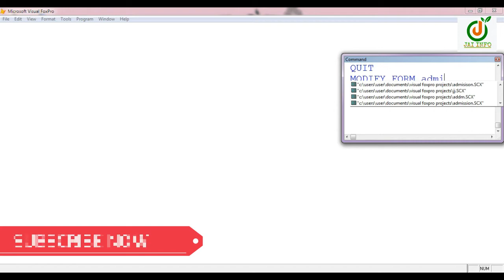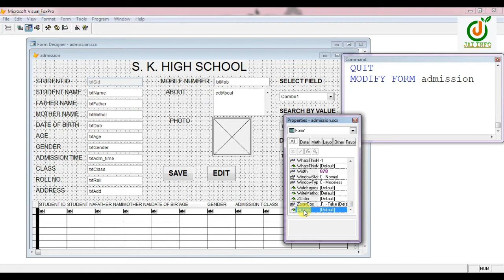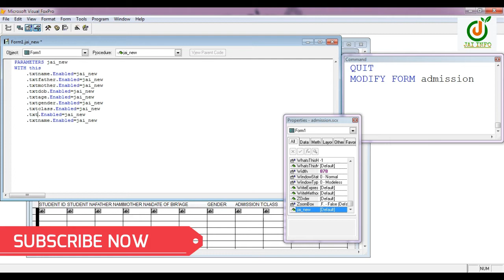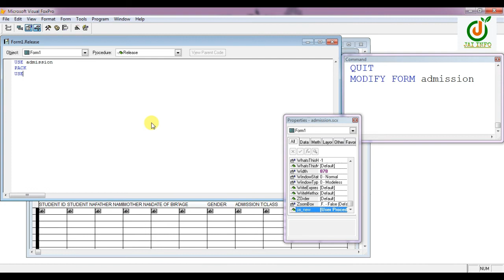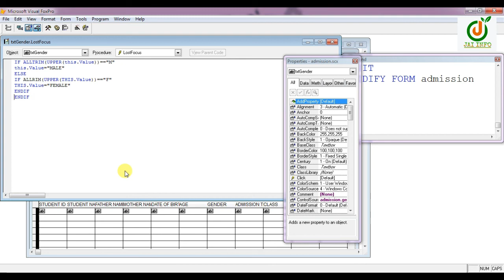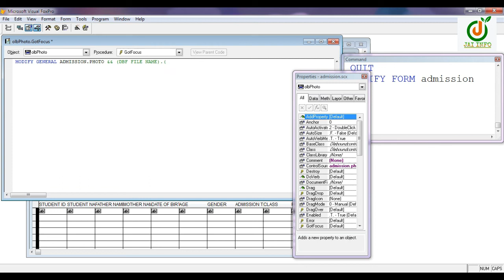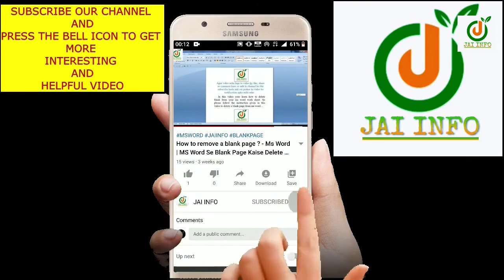Create Admission Form in Visual FoxPro |Create School Management Project In Hindi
ABOUT:- In This Video You Will Learn How to Create School Management Project and How To Create Admission Form With Coding In Visaul Foxpro 9.0.

(Es Video Me Janenge Ki Kaise MS Visual Foxpro Me School Management Project Kaise Create  Kare Or Kaise AdmissionForm Create  Kare Coding Ke Sath.)

This is Part 5 Of School Management Project Series.

"School Management Project and Admission Form "  Ka  Video Kaisa Laga Comment Box Me Jarur Bataye...

Es Video Me Aap step by step janenge ki kaise aap school management project banayenge and Admission form banana janenge...